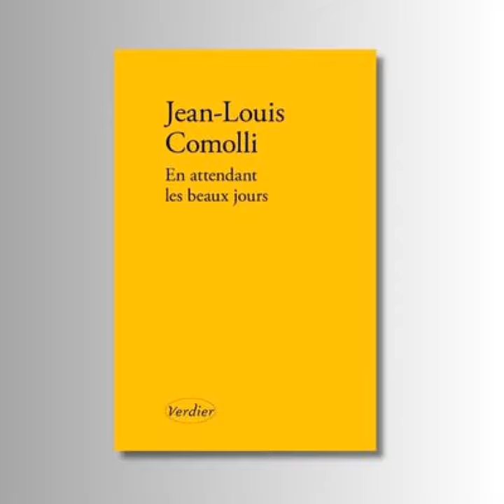Hommage à Jean-Louis Comolli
Lecture du livre de Jean-Louis Comolli : En attendant les beaux jours (Verdier 2023). Suivie d’un entretien avec Ginette Lavigne : Jean-Louis Comolli, réalisateur, documentariste, critique et théoricien du cinéma.

04/02/2023 - Réalisation et mise en ondes Radio Radio, RR+, Radio TER